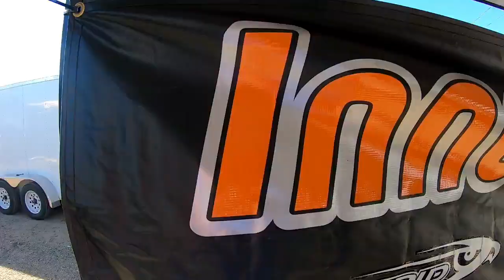PKRA Race #2 CCW Two Straights Phoenix Kart Racing Association...Winter 2020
Race #2 is in the Books with a lot of BIG winners and several close races... Shifters had 13 racers that showed up to run one of PKRA most favorite layouts CCW Two Straights and did the group put on a great show for all to watch.